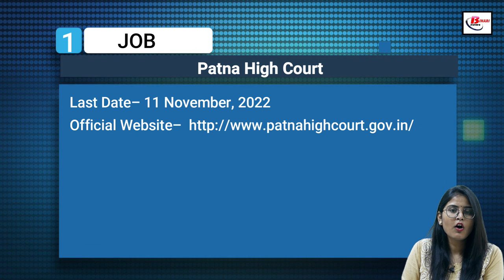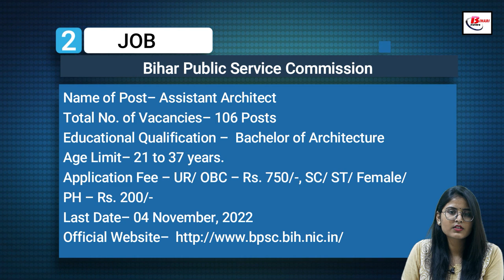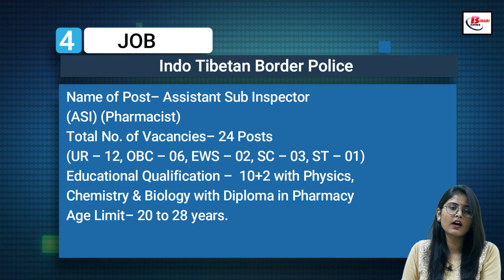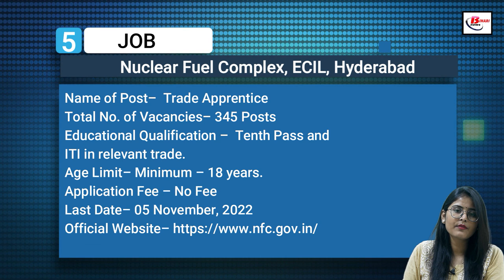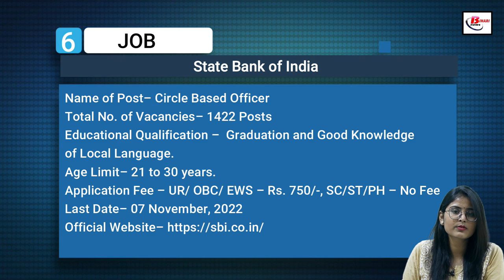November Ist Week Job news. Vacancy in Patna High Court, BPSC, SSC, ITBP, NFC, SBI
Get Latest Indian Government Job Vacancy Notice of November Ist Week 2022 .  Vacancy in    Patna High Court, BPSC, SSC, ITBP , NFC, SBI,

1. Patna High Court Vacancy Details -

 2. BPSC Recruitment Details -

3. SSC Vacancy Details -

4. ITBP Recruitment Details - .

5. NFC Recruitment Details -

6. SBI Recruitment Details -

7. ITBP Recruitment Details -.
Hash Tags #